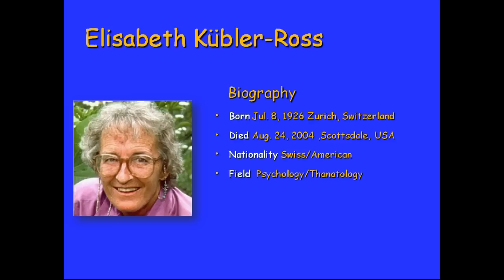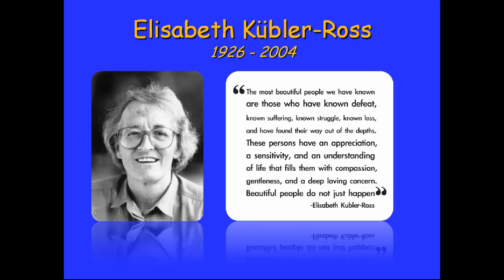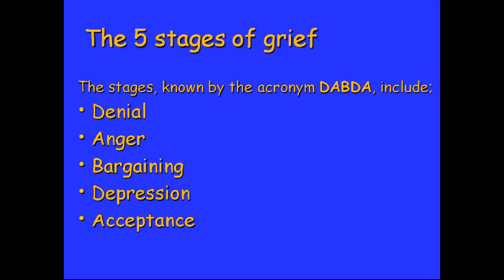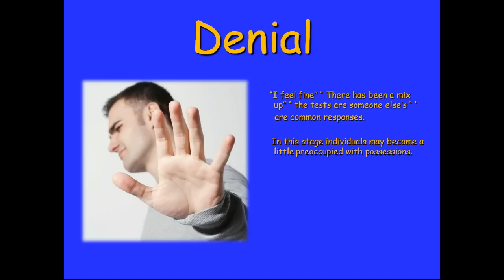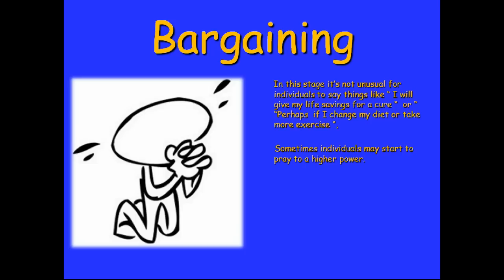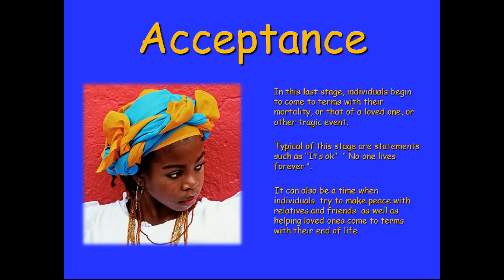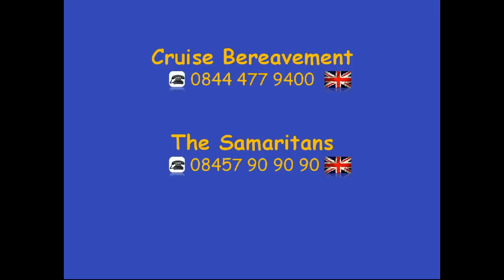The Five Stages of Grief -Elizabeth Kubler-Ross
The Five Stages of Grief. (CLICK SHOW MORE)

The Five Stages of Grief - An introduction to Elizabeth Kübler-Ross theory of grief, taken  from her book 'On death and dying' which described the cycle of  bereavement and loss